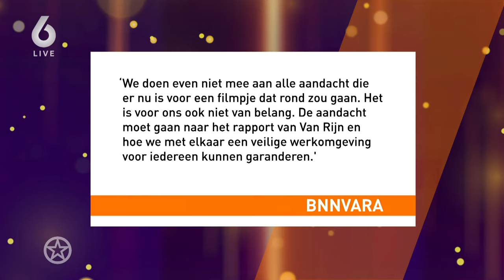WAT is er WAAR over de BERUCHTE VIDEO van MATTHIJS VAN NIEUWKERK? | SHOWNIEUWS